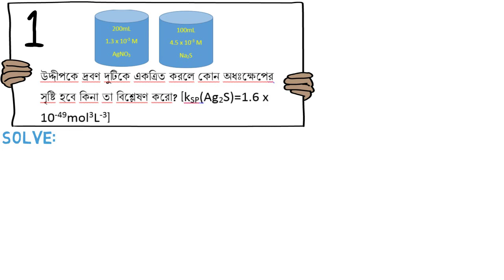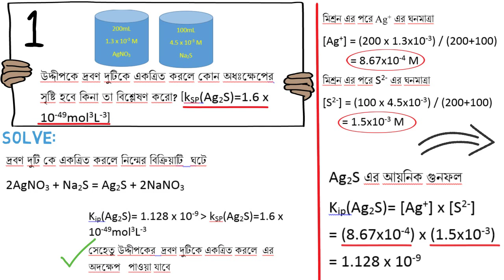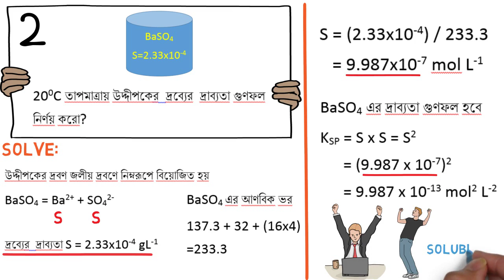Solubility And Solubility Product-দ্রাব্যতা ও দ্রাব্যতা গুনফল এবং এর গানিতিক সমস্যার সমাধান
The definition of solubility is the maximum quantity of solute that can dissolve in a certain quantity of solvent or quantity of solution at a specified temperature or pressure (in the case of gaseous solutes). In CHM1045 we discussed solubility as a yes or no quality. But the reality is that almost every solute is somewhat soluble in every solvent to some measurable degree.

As stated in the definition, temperature and pressure play an important role in determining the degree to which a solute is soluble.